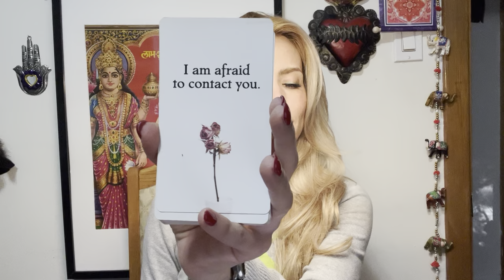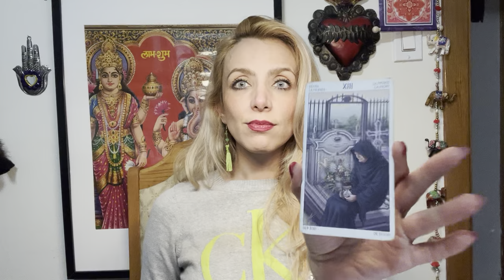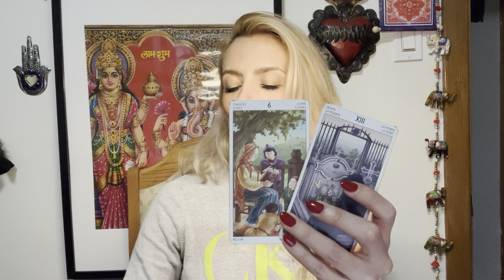SE ESTÁ VOLVIENDO LOCO DE AMOR POR TI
🧿Cindy Yvel🧿